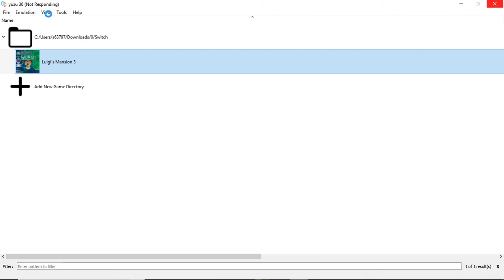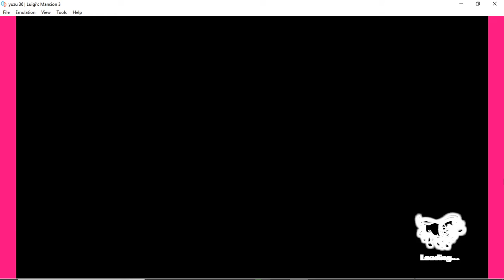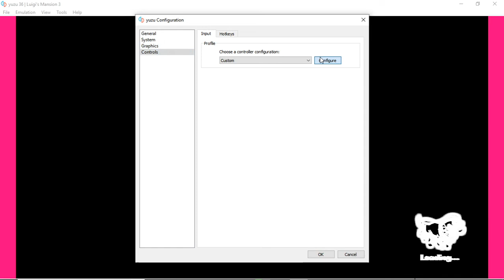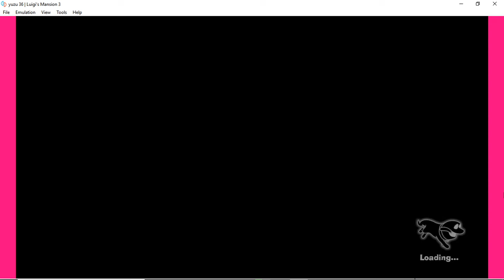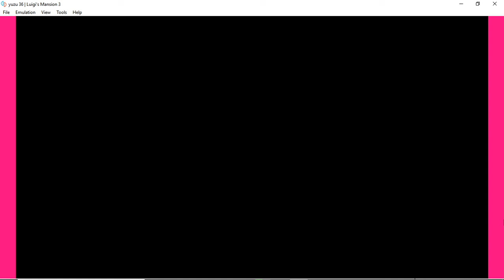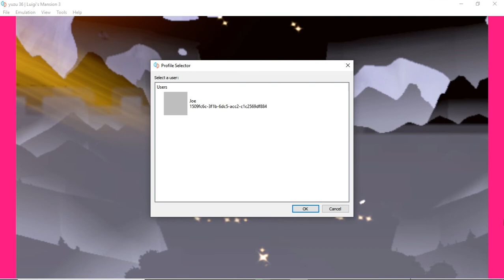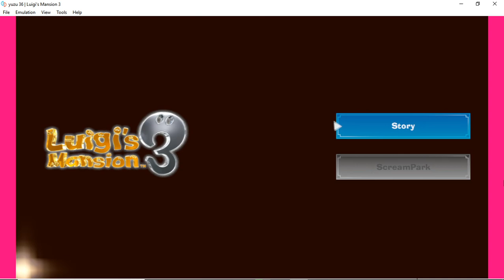[Yuzu Mainline 36] Luigi's Mansion 3 | SWITCH EMULATION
Graphics are all messed up and crashed at the end

My Specs:
8 GB of RAM